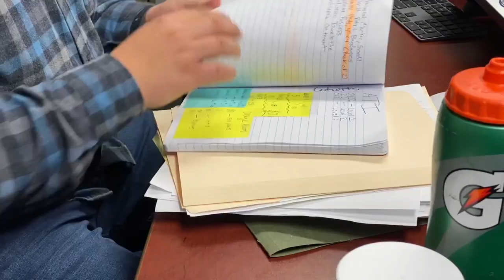Powerful Reminder from Missionary to "Let Go" and "Let God" | Sister Tia Ofa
"It's been the greatest blessing to be a missionary for The Church of Jesus Christ of Latter-day Saints this past year and a half. Here's a fun video to commemorate! It's a song Sister Poulson and I wrote and Ken Daurio filmed a while back! Hope you are uplifted by the message"